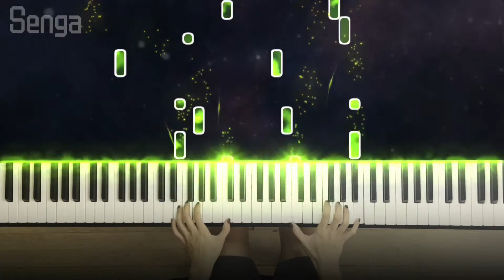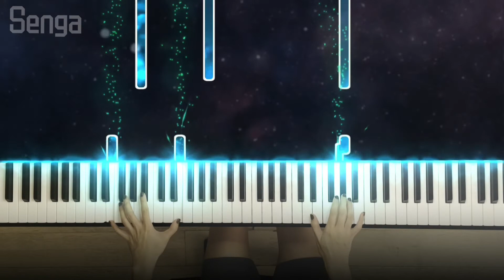Passacaglia Handel/Halvorsen - Piano meditation 2021piano song you should know 鋼琴必學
Piano version of Passacaglia from Handel arranged by Halvorsen

Passacaglia - Handel/Halvorsen
Piano by Senga
Piano meditation series
Any song you want to hear?